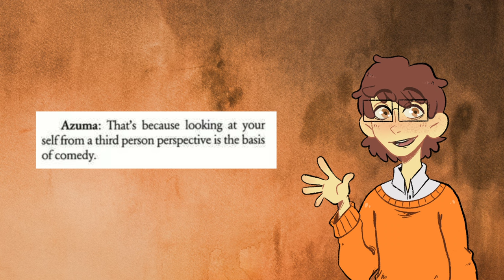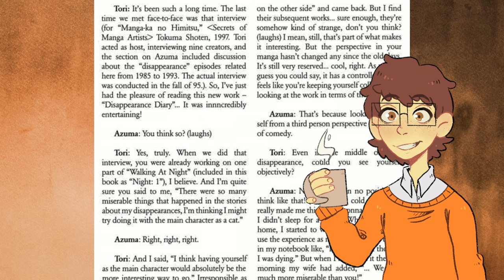Disappearance Diary | Recommended Reads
Hello everyone!

This was a surprise read, I really wasn't expecting to find such a good book in a discount bin, this is something I might treasure for the rest of the my life honestly.

I really hope you guys enjoy this review, I'm starting to get used to final cut pro so I think the videos are getting better in quality, i really appreciate the support on the videos recently.

OC art by: @Tamaeh_